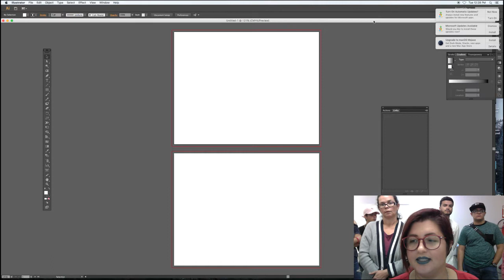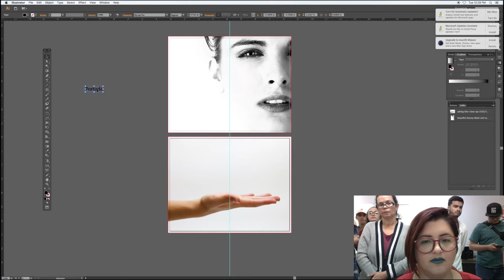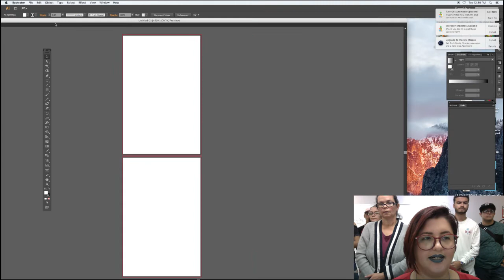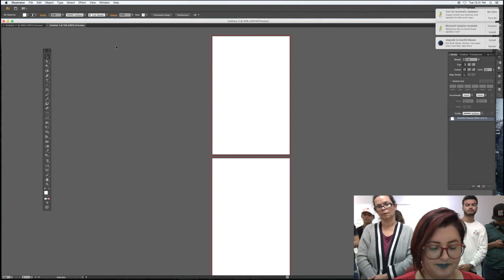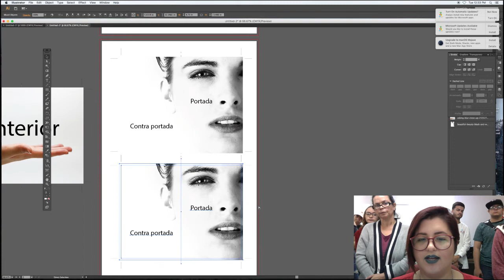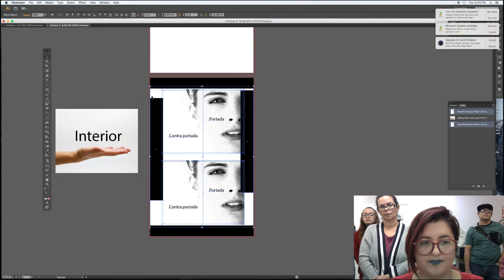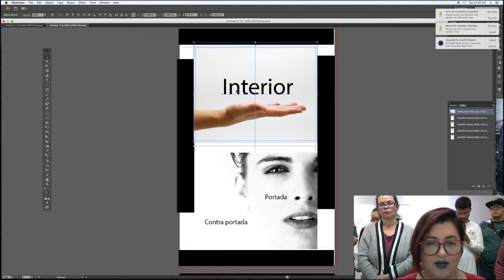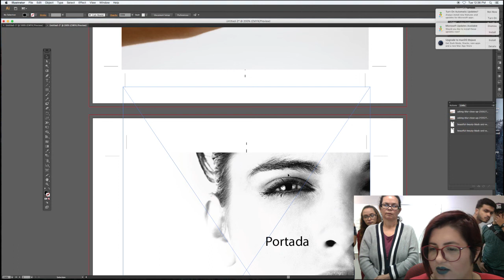montaje para el booklet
En este video estarán viendo el montaje para un booklet. Se le esta añadiendo los crop marks manuales y el scoring. Este montaje es para impresión a dos lados. Es para el programa de adobe illustrator.